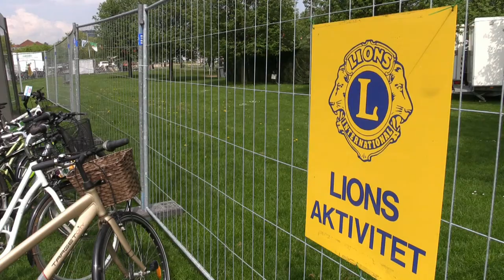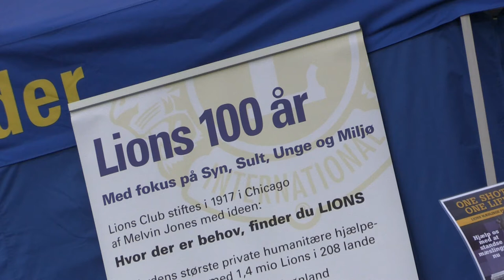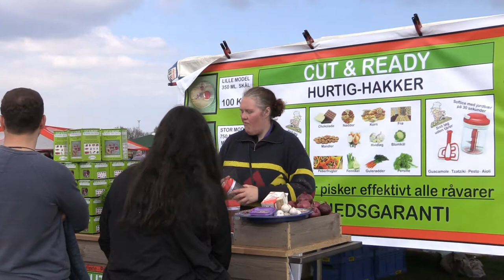Kræmmermarked, Lions Club, 2017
Århus Kræmmermarked 2017 på Tangkrogen i Aarhus - en lille film om dette imponerende marked - i solskin og godt humør.